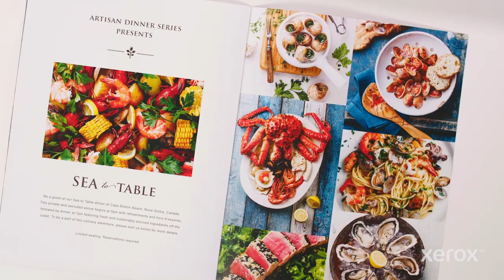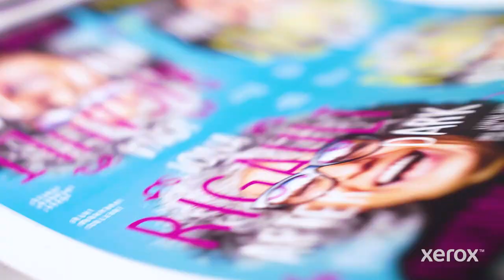Xerox Production Overview Highlights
Xerox offer the broadest digital printing press portfolio of cut-sheet digital presses and production printers on the market.  Check out the range in this short highlights video.